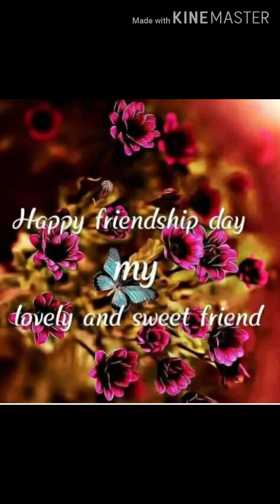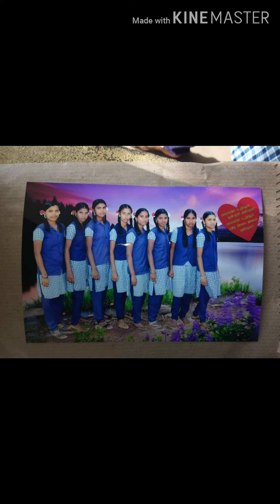Love school bay